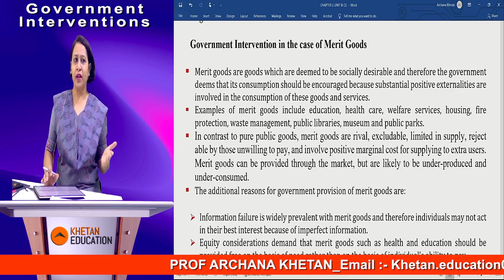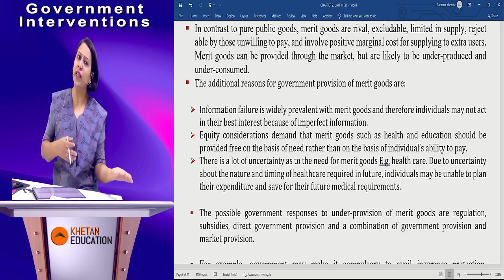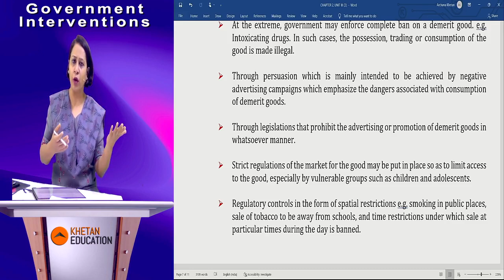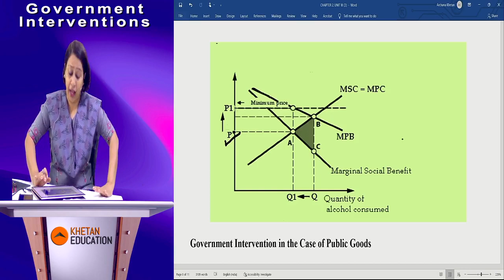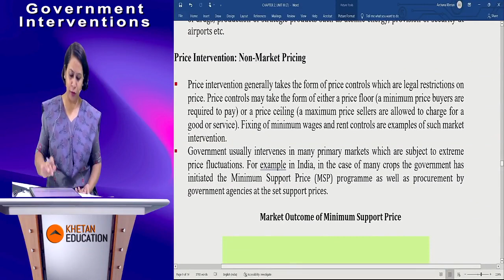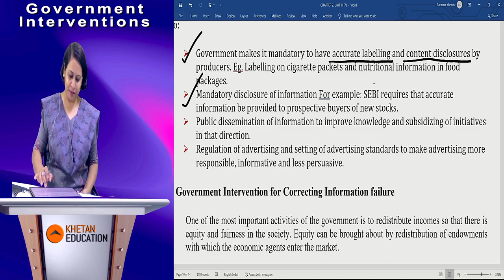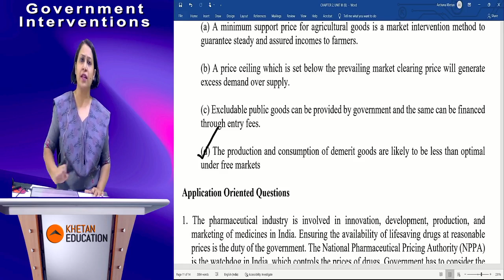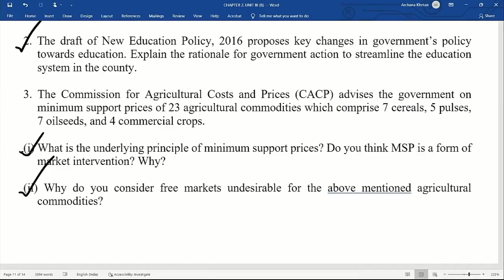CA-INTER | CHAPTER 2 | UNIT 3: Government Interventions to Correct Market Failure | Lecture 2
As promised, we have started CA-Inter free online batch of Economics classes in light of good results of our previous students, hoping that students achieve splendid marks this time too. The videos will be uploaded in a sequential manner and the setting will be just as of a classroom teaching experience. Time-Table for the same can be accessed via the Telegram group (link given below). It will also equip students with Notes a day before the respective lecture is posted.

For FM Lectures, please fill out the link given below and we will contact you